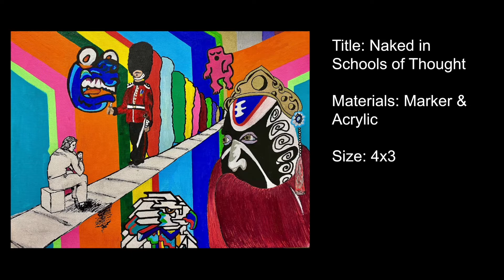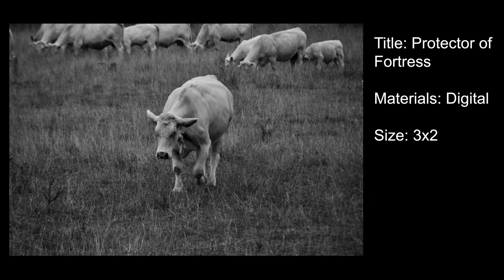Harrison Jarit College Art Portfolio